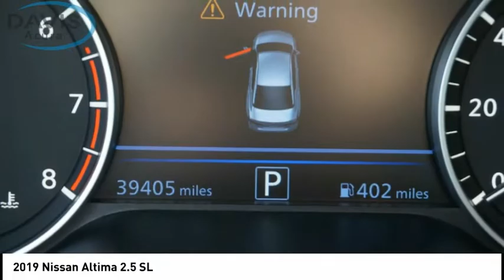2019 Nissan Altima 1N4BL4EV1KC152386 12156P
2019 Nissan Altima 2.5 SL

Davis Acura
2051 East Lincoln Hwy. Route1

**BRAND NEW FRONT AND REAR BRAKES INSTALLED**, **GREAT LOOKING ALTIMA SL!**, **NEW PA STATE INSPECTION AND EMISSIONS!!**, **BLUETOOTH HANDS-FREE CALLING!**, *PUSH-BUTTON IGNITION#*, ***2 SETS OF SMART KEYS WITH REMOTE!***, ***4CYL - ALL THE POWER - HATES GAS!**, **FWD - GREAT ALL YEAR 'ROUND - BETTER MPG!, Aluminum Wheels, Backup Camera, CLEAN CARFAX, Heated Front Bucket Seats, Leather Seats, Navigation System, ONE OWNER VEHICLE, Power moonroof. This vehicle is located at Davis Acura in Langhorne PA. Great Financing and extended service contracts available!! Davis Certified. 90 Day/3000 Mile Powertrain Warranty included or Balance of Factory Warranty. Free Vehicle History Report included. Easy 10 Minute Credit Approvals. Please contact dealer to verify price, options and other vehicle details.Feel the Davis Difference - You will receive Unlimited FREE Hand car washes, whether or not your vehicle is in for service and FREE PA State Inspection! Prices based on dealer financing. Pricing assumes $1,695 Cash or Trade. for additional details, or call us at .All advertised prices do not include dealer installed options, dealer addendum, government fees and taxes, any finance charges, any dealer document preparation charge. for additional details, or call us at .*